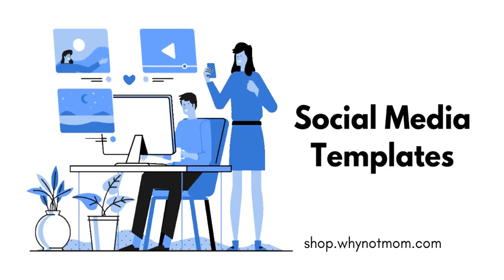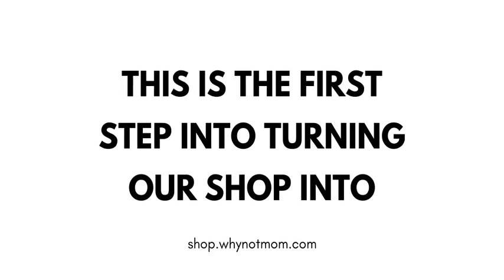Our Shopify store is now open for business! Get your templates and printables here!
I am SO excited to announce the grand opening of our online Shopify store! We currently have TONS of social media templates for nearly every niche you can think of!
If you are tired of having to make fresh pins for Pinterest then you'll LOVE our FRESH and unique selection of editable templates for Canva!  We also have social media templates for every niche you can imagine! Need templates for your upcoming holiday and Black Friday and Cyber Monday sales? We have those! Need templates for your fitness blog? We got you covered!
Printables too!